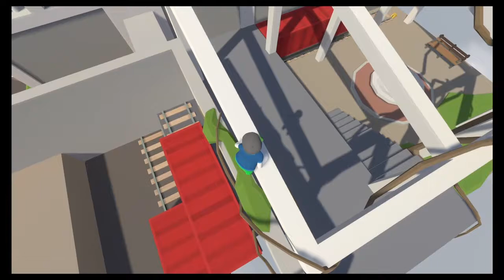Play sad game (Jacksepticeye)